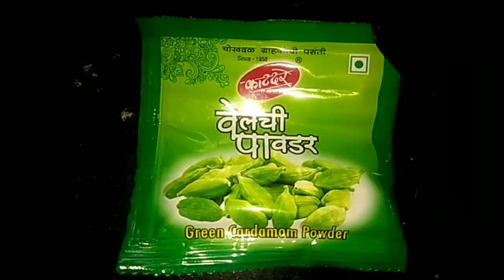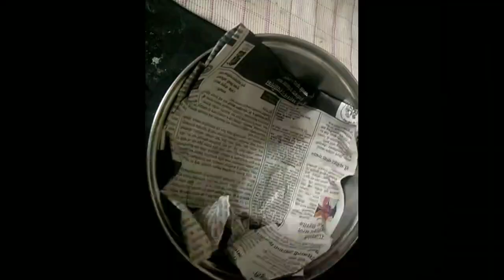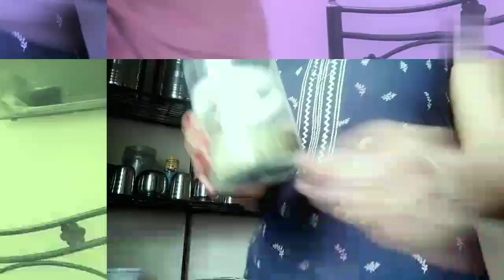स्वयंपाक घरातील या सवयी स्वःताला लावून घ्या.🙏😊#12 Useful And Time Saving Kitchen Tips Pooja Khedkar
Pooja Khedkar Vlog
हा Video शेवटपर्यंत नक्की पहा, तुम्हाला खूप फायदेशीर ठरेल.